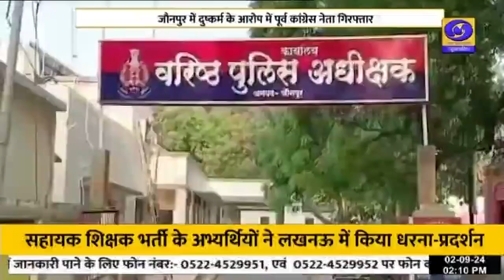कांग्रेस नेता मुफ्ती हाशिम मेहंदी रेप केस में गिरफ्तार | Jaunpur | Hashim Mehndi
जौनपुर नगर कोतवाली क्षेत्र के कजियाना मोहल्ले में कांग्रेस नेता और पूर्व शहर उपाध्यक्ष मुफ्ती मेहंदी को घर में काम करने वाली नौकरानी से दुष्कर्म के मामले में गिरफ्तार कर लिया गया है। कोतवाली शेख मोहामिद निवासी पीड़िता ने तहरीर देकर आरोप लगाया कि मुफ्ती मेहंदी निवासी कजियाना कोतवाली के घर पर 10 वर्षों से झाडू पोछा का काम करती थी। शादी का झांसा देकर उसने याैन संबंध बनाए, उस समय उसकी उम्र 15 वर्ष थी। साथ ही पीड़िता ने मुफ्ती मेंहदी पर देह व्यापार भी कराने का आरोप लगाया।